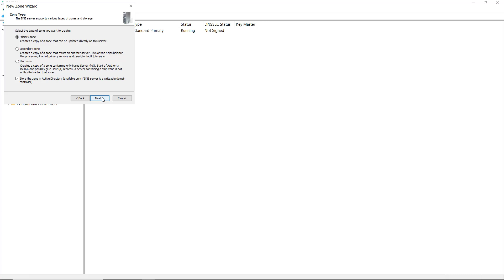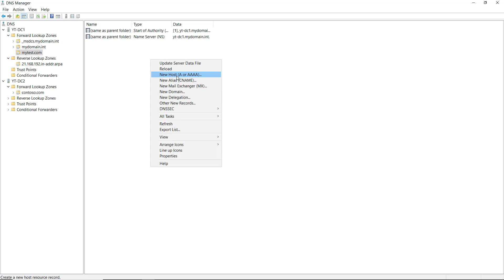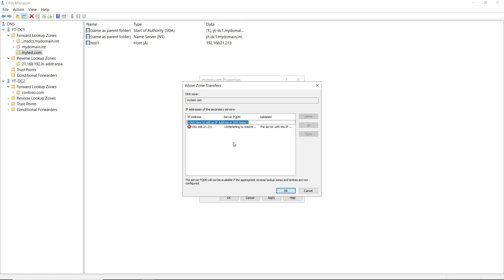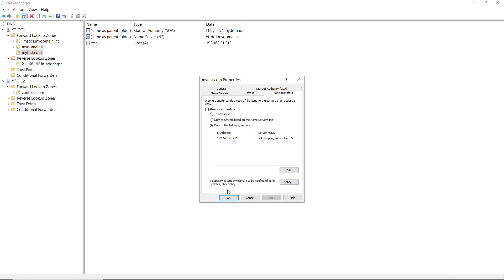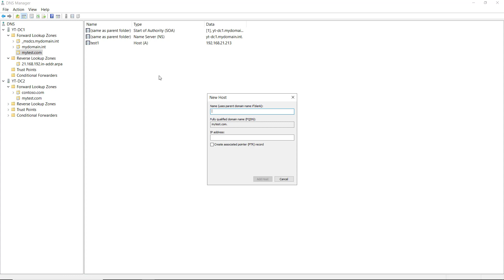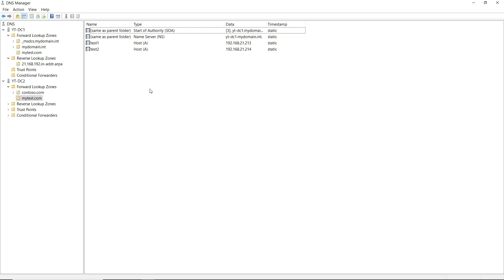Learn How to Create Secondary DNS Zones in Windows Server 2022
Professor Robert McMillen shows you how to Create a Secondary DNS Zone and Replicate in Windows Server 2022.